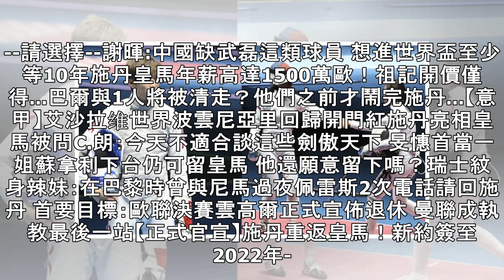劍傲天下 旻憓首當一姐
--請選擇--謝暉:中國缺武磊這類球員 想進世界盃至少等10年施丹皇馬年薪高達1500萬歐！祖記開價僅得...巴爾與1人將被清走？他們之前才鬧完施丹...【意甲】艾沙拉维世界波雲尼亞里回歸開門紅施丹亮相皇馬被問C.朗：今天不適合談這些劍傲天下 旻憓首當一姐蘇拿利下台仍可留皇馬 他還願意留下嗎？瑞士紋身辣妹：在巴黎時曾與尼馬過夜佩雷斯2次電話請回施丹 首要目標：歐聯決賽雲高爾正式宣佈退休 曼聯成執教最後一站【正式官宣】施丹重返皇馬！新約簽至2022年--請選擇--施丹為何願重返皇馬？他將擁有這些權力！謝暉:中國缺武磊這類球員 想進世界盃至少等10年施丹皇馬年薪高達1500萬歐！祖記開價僅得.